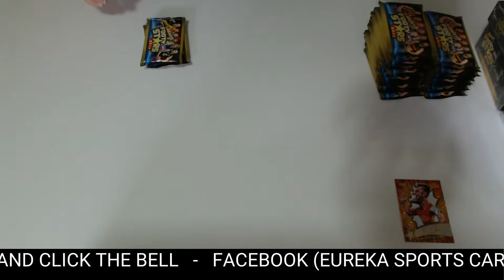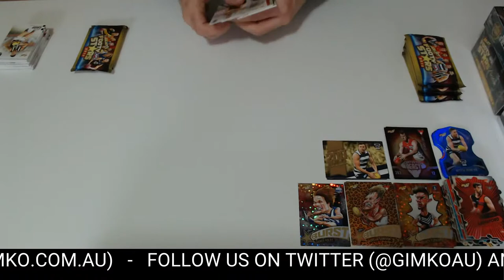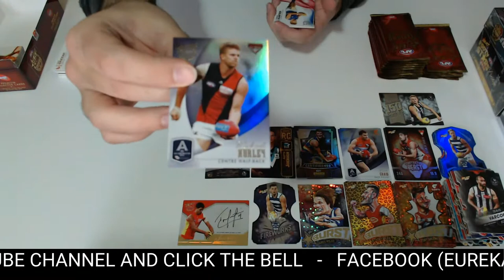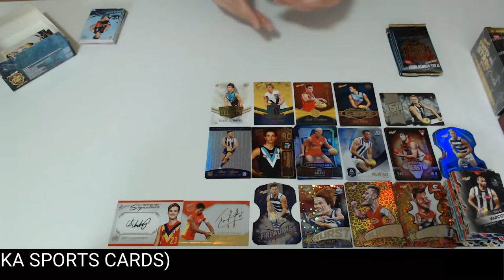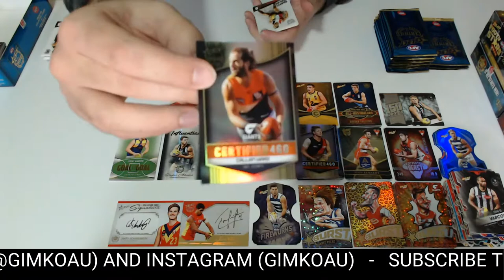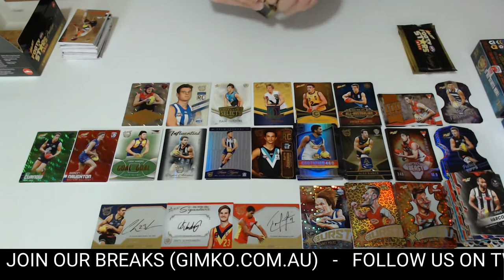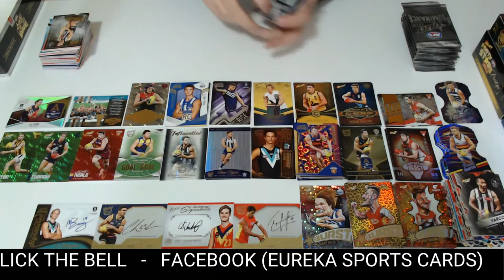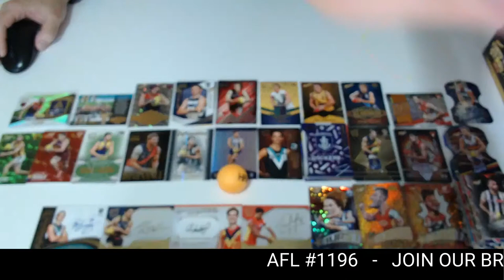AFL Football Halloween Special #1196 - Live Break (31/10/2020)